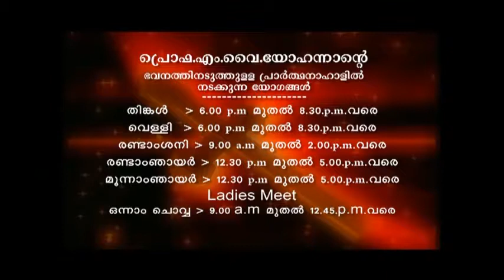PV 21JUNE2018 8 30PM